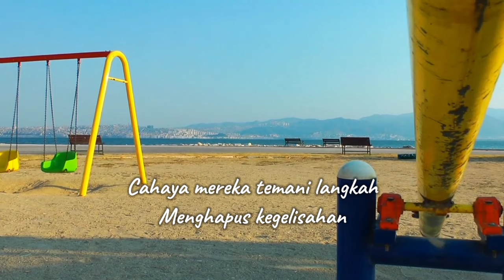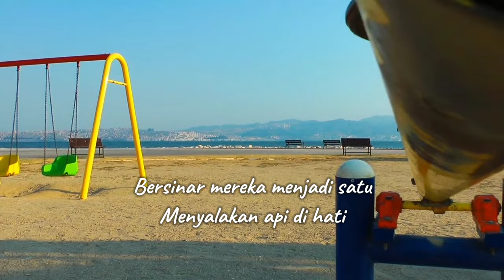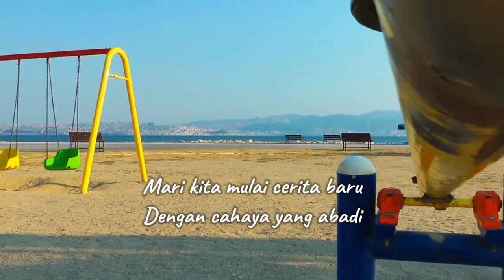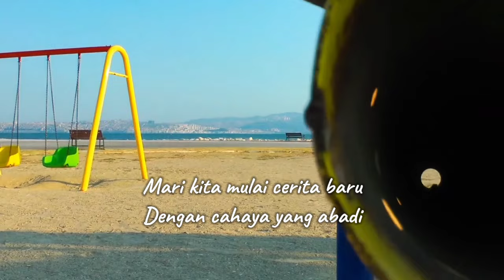Mila Ahnaf - Cerita Baru (lirik lagu)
[Verse]
Di bawah langit malam cerah
Bintang-bintang menari riang
Cahaya mereka temani langkah
Menghapus kegelisahan

[Verse 2]
Setiap hari adalah peluang
Untuk cerita baru menanti
Bersama kita mulai jalan
Menggapai mimpi yang pasti

[Chorus]
Bersinar mereka menjadi satu
Menyalakan api di hati
Mari kita mulai cerita baru
Dengan cahaya yang abadi

[Verse 3]
Langkah pertama penuh keyakinan
Tak takut pada bayang gelap
Keberanian jadi kesempatan
Untuk ciptakan kisah hebat

[Bridge]
Dalam terang kita bersua
Berjalan tanpa ragu lagi
Semesta mendengar doa
Bersama kita jangan berhenti